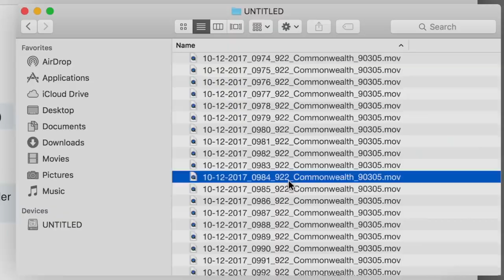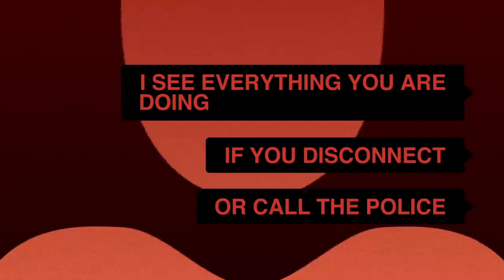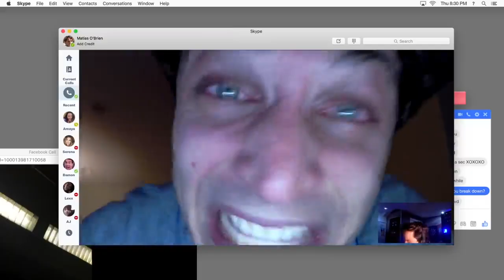UNFRIENDED Dark Web TRailer